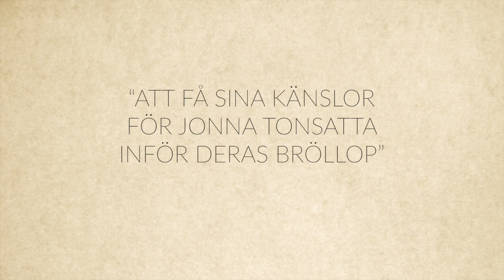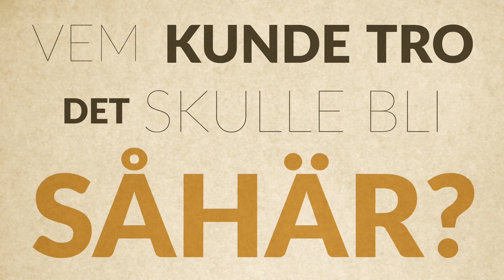BRÖLLOPSSÅNGEN TILL JONNA - Karaoke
Karaoke / instrumentalversion utan låten vi äran att skriva till Jocke och Jonnas bröllop! Fritt fram att sjunga med helt enkelt! :)

Stort tack till Robin Ahnlund för en grym insats som producent och till Anton Dromberg för hans magiska pianofingrar!

Kolla gärna in fler låtar och videos vi har gjort på kanalen!

Följ och kontakta oss

Daniel: @danielnorbergs
Emil: @emilnorbergs

Daniel: @danielnorberg
Emil: @tvabrodermedia

Daniel: @danielnorberg1
Emil: @emilnorbergs

Daniel Norberg
Emil Norberg
- 2016 -